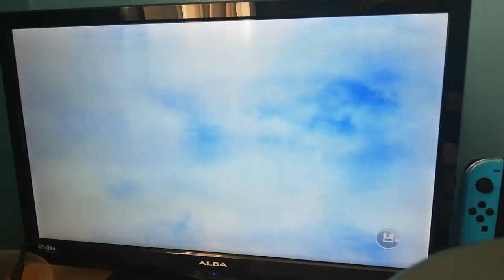sasr ep 3